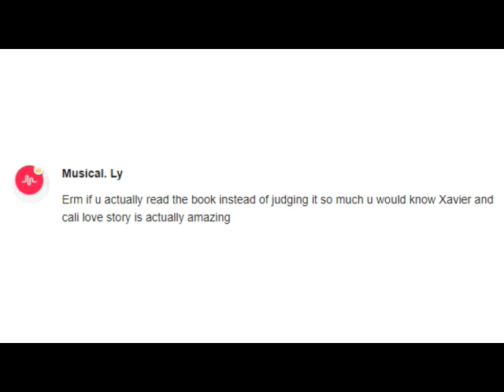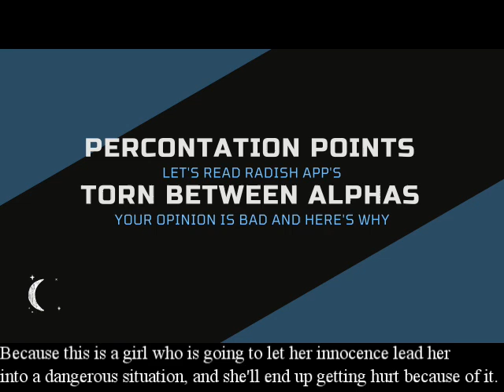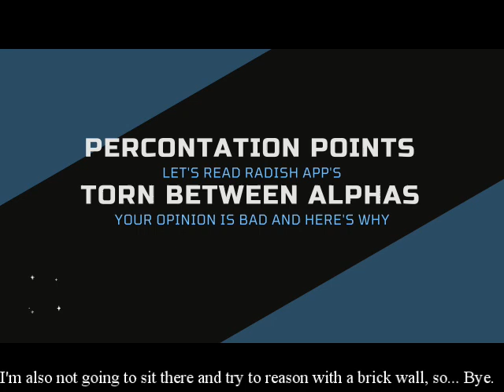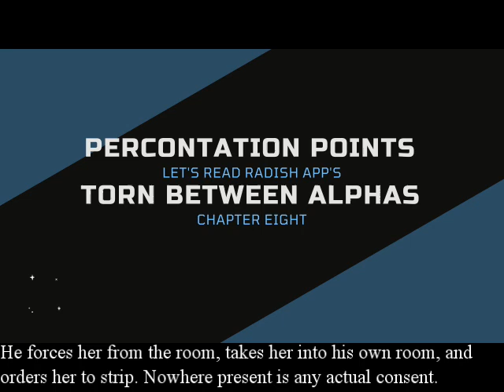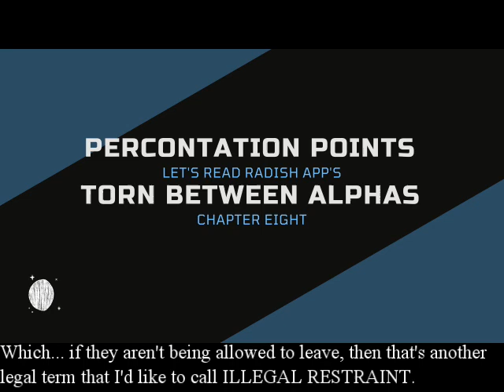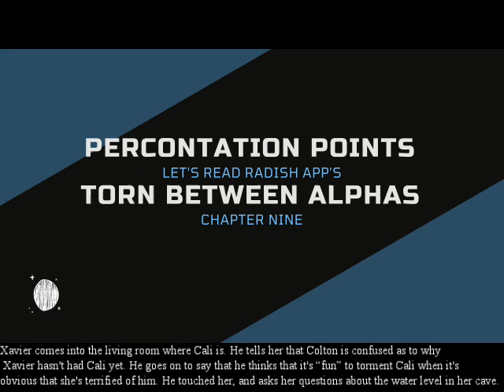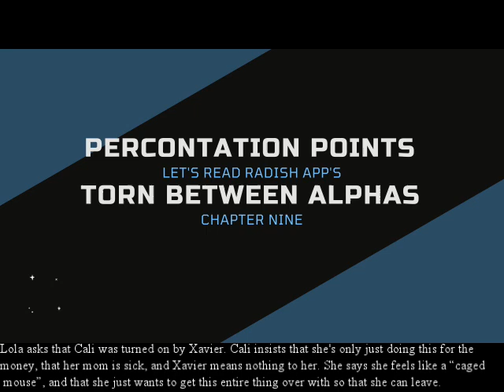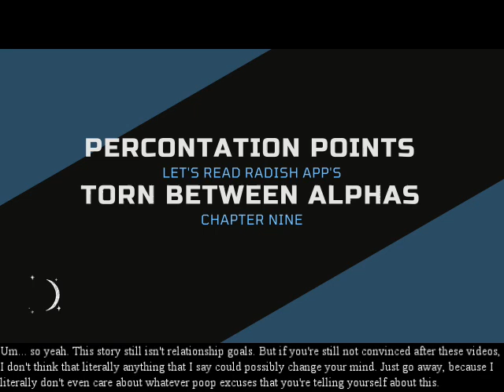Let's Read Radish App's: Torn Between Alphas, chapters 8 & 9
Sarcastic commentary of Radish app's "Torn Between Alphas". Now with built-in subtitles for the hard-of-hearing community, those who don't speak English well, or those who just have problems with comprehension!

Preorder my newest novel, Diamonds in Starlight